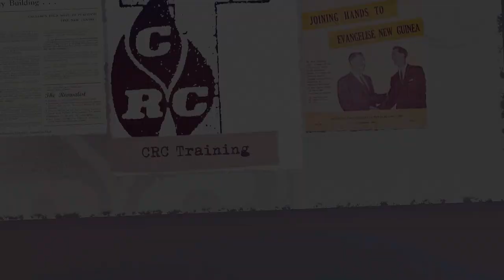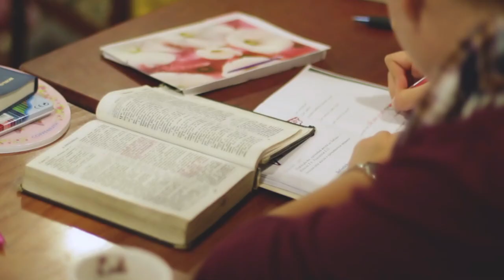Love God Day 1 Session 2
CRC Pastors and Leaders Conference 2021